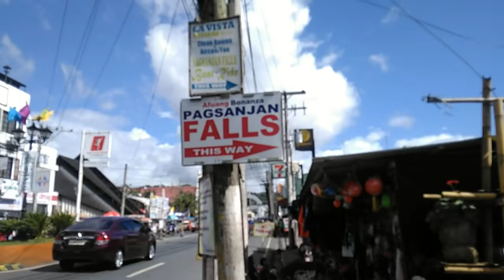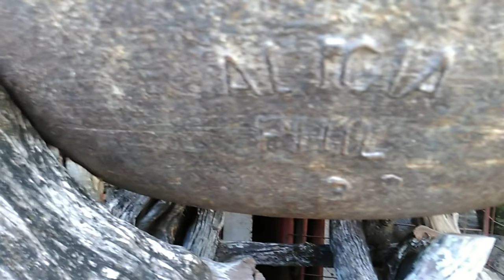Container Gardening Ideas, Wordworks and Wild Boar Feast with Friends while in Laguna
Went to Pagsanjan, Paete and Kalayaan inLaguna with friends.  Dropped by at the cacti and succulents container gardening by another friend Erwin.  Had a lot of good time especially while feasting on a wild boar that we earlier chanced on sale in San Antonio, Kalayaan town.  Hopefully the first of many trips outside Metro Manila to give you more ideas on container gardening.  Cheers!